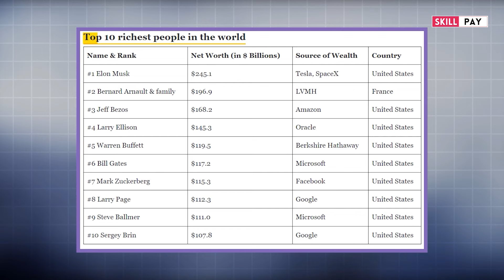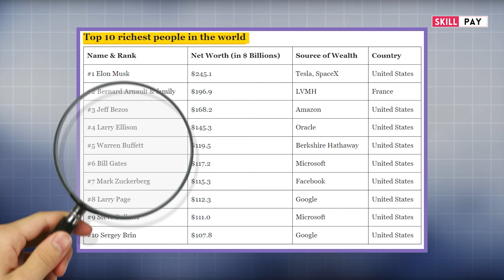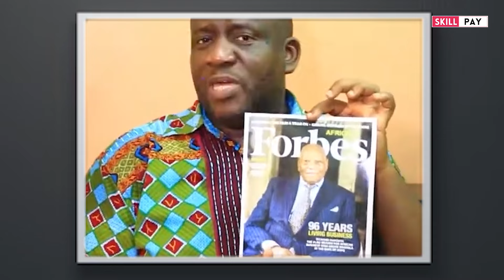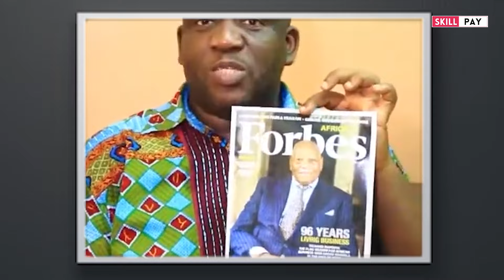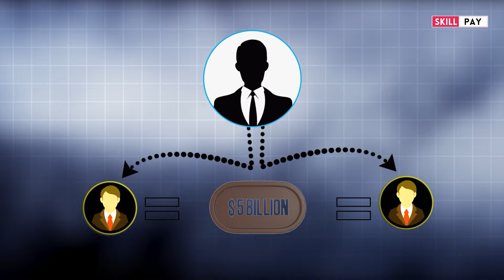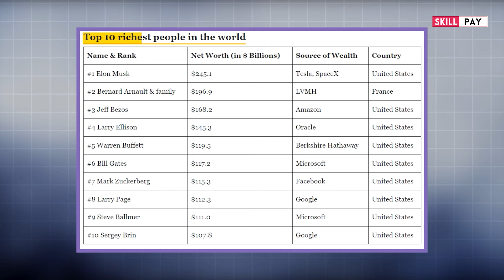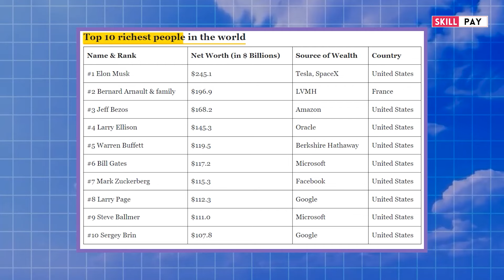Unveiling the Mystery: Why No Sheikh or Royal Family in Richest List? | Skill Pay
Title: "Unveiling the Mystery: Why No Sheikh or Royal Family in Richest List?"

Description: "Explore the intriguing question of why sheikhs or royal families are conspicuously absent from the Forbes Richest List. In this insightful discussion, we delve into the dynamics of wealth, power structures, and the criteria that determine inclusion in the world's most prestigious wealth ranking."

See Also This

1.
2.
3.